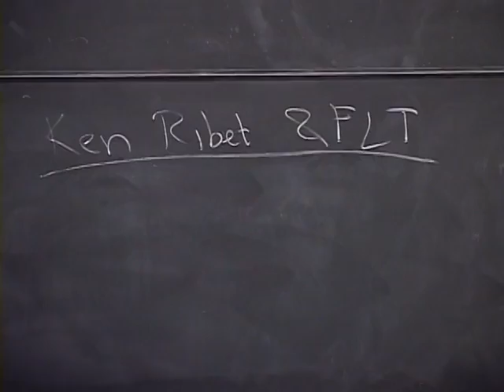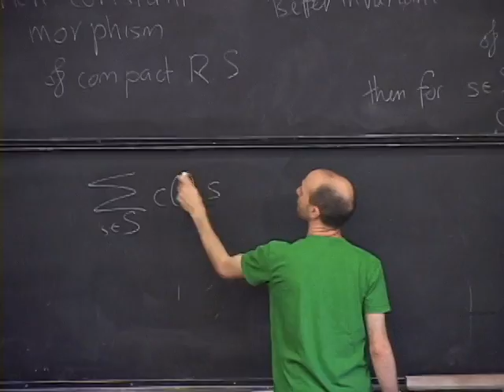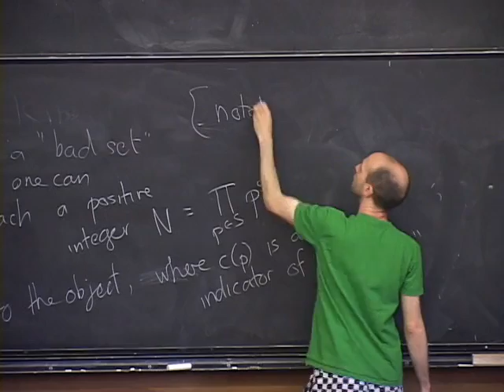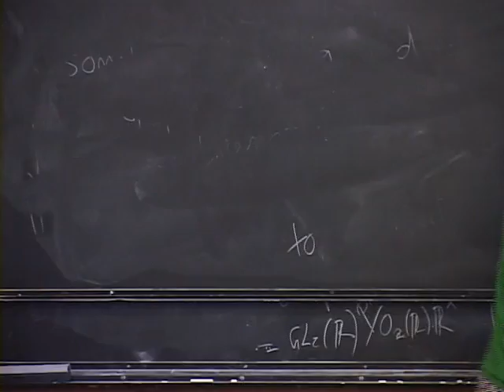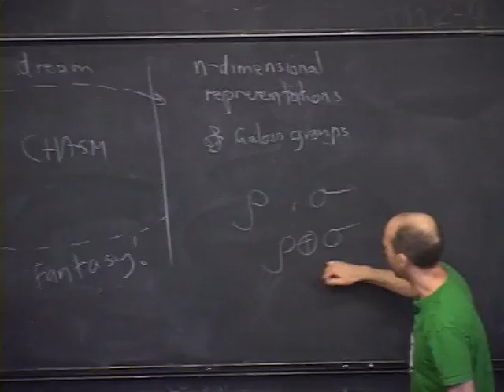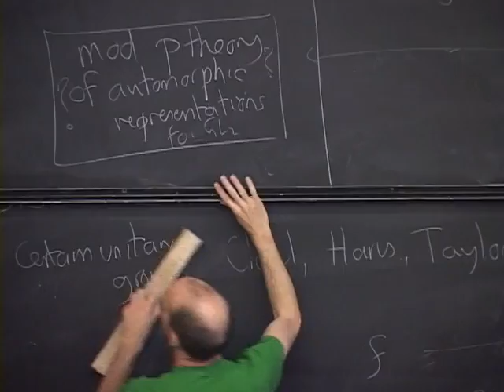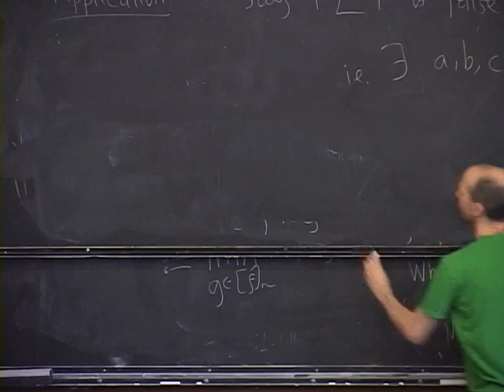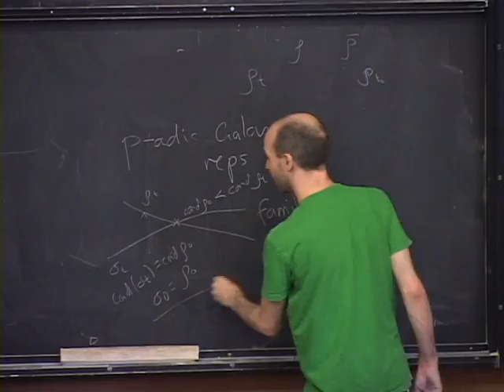Kevin Buzzard - Ken Ribet and Fermat's Last Theorem [2008]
Ken Ribet and Fermat's Last Theorem
CMI/MSRI Workshop: Modular Forms And Arithmetic June 28, 2008 - July 02, 2008
June 28, 2008 (10:30 AM PDT - 11:30 AM PDT)
Speaker(s): Kevin Buzzard (Imperial College, London)
Location: MSRI: Simons Auditorium